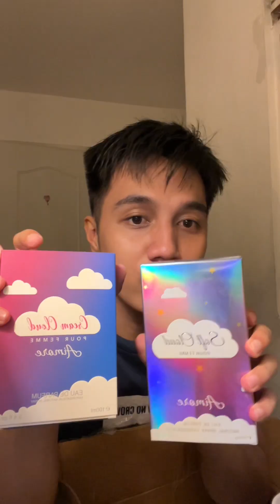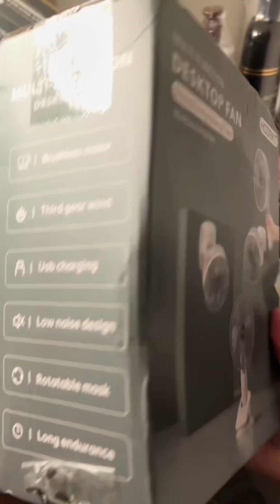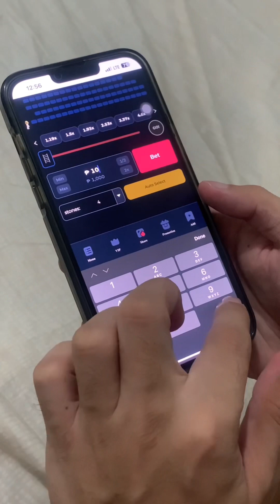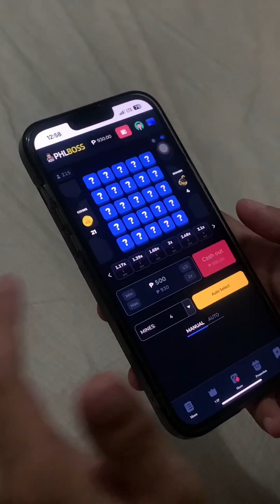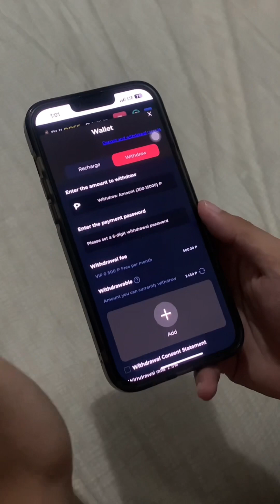Ang daming package na dumating galing kay ano 😍 buksan na natin ! | skincare reveal